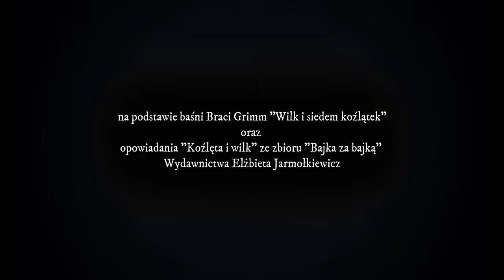Wilk i siedem koźlątek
Bajka "Wilk i siedem koźlątek" w interpretacji rodzinnej grupy teatralnej Śmieszki Nigdy Się Nie Nudzą